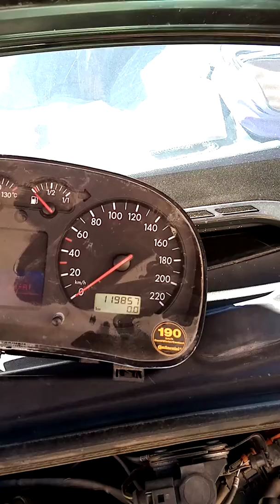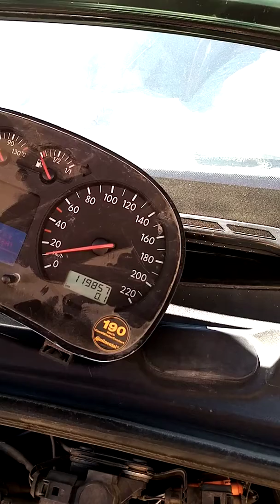Diagnostic capteur arbre à venu effet hall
verifier signal de captaur d'arbre a camme